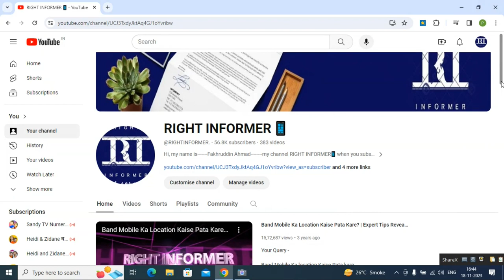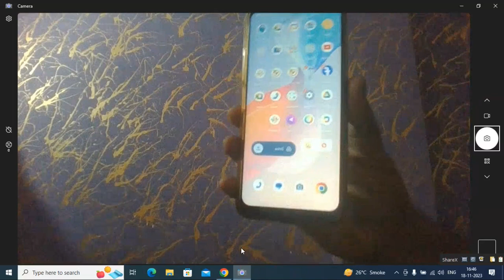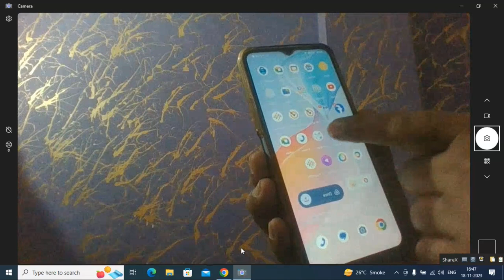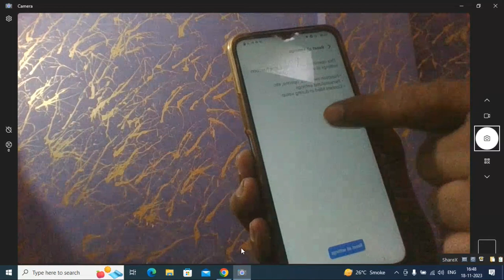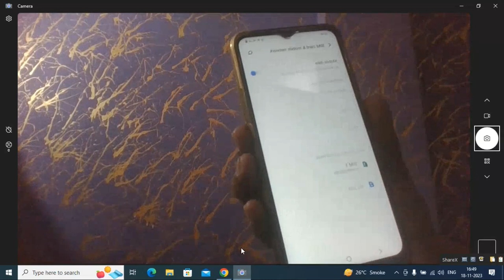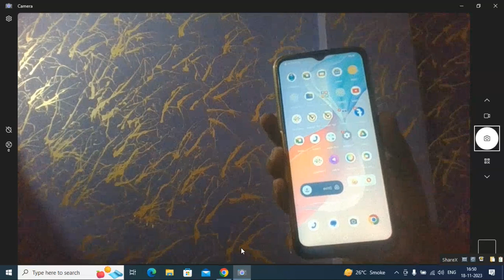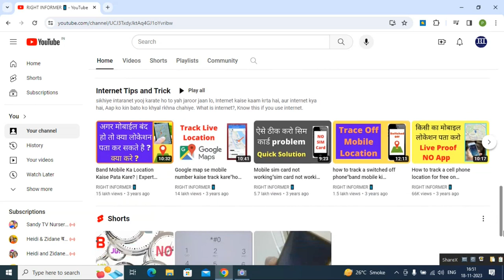Dusra Sim Nahi Chal Raha | Dusra Sim Kaam Nahi Kar Raha Hai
Ek Sim Ka Data Chal Raha Hai Dusra Nahi

Dusra Sim Kaam Nahi Kar Raha Hai

Dusra Sim ka data kaise use karen

Dusra sim kaise chalega

Dusra sim kyu nahi chal raha hai

Dusra sim se data kaise chalaye

Dusra sim kaise thik kare

Dusra sim nahi chale to kya kare

Dusre sim me network nahi aa raha hai

Dusra sim detec nahi kar raha hai

Dusra sim mobile me enable nahi ho raha hai

dusra sim phone me nahi chal raha hai

Sirf ek sim kaam kar raha hai

मेरा दूसरा सिम इंटरनेट क्यों काम नहीं कर रहा है

airtel new sim
fido esim
fido sim card
airtel new sim price
airtel sim card
airtel sim online
fido sim
airtel sim replacement
airtel prepaid sim
buy airtel prepaid sim online
buy new airtel prepaid sim card online
get airtel sim
buy airtel sim
buy airtel sim online
airtel sim replacement online
new sim card price airtel
new sim card airtel
sim airtel
airtel card